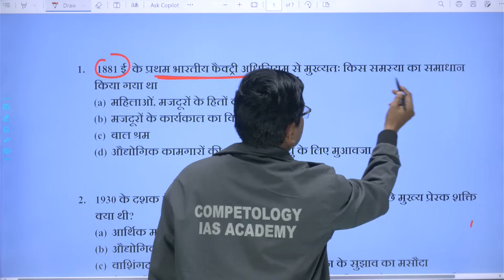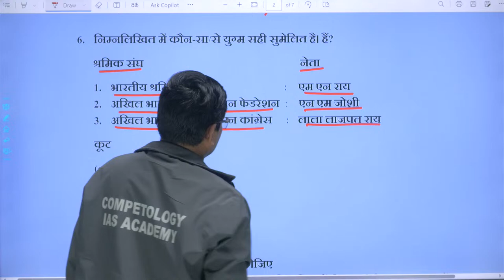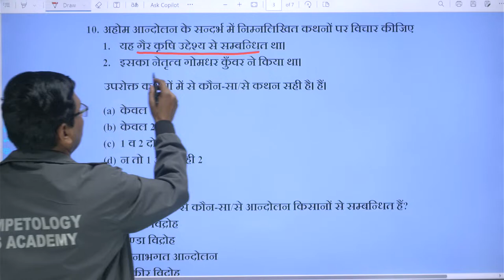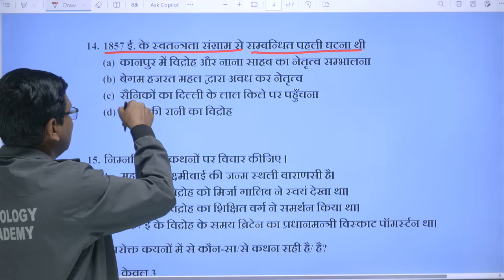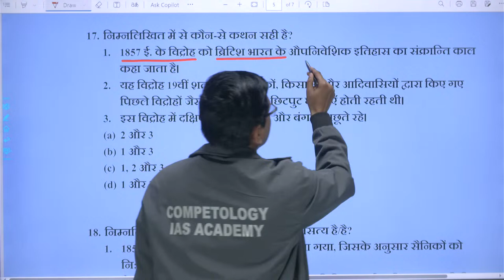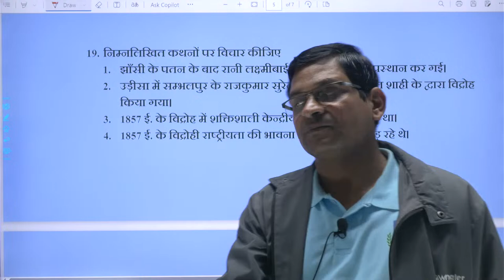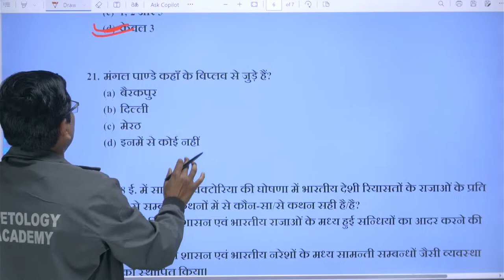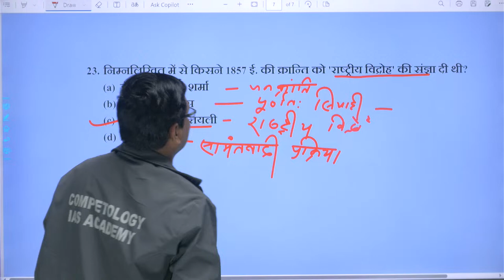1857 का विद्रोह || जनजातीय विद्रोह || Revolt of 1857 || Tribal Revolts || JPSC || UPSC ||BPSC